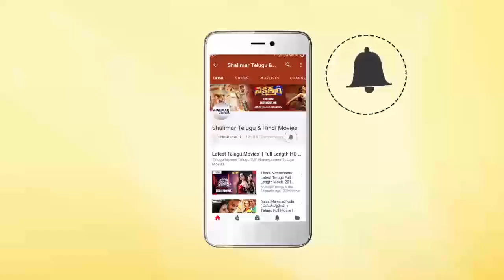Gopichand Strong Reply To Media Question About Pantham Movie || Mehreen,Gopichand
Watch Gopichand Strong Reply To Media Question About Pantham Movie. Pantham Movie stars Gopichand, Mehreen in lead roles, Directed by Chakravarthy / Chakri, Music by Gopi Sundar. Produced by KK Radhamohan under Sri Sathya Arts banner.